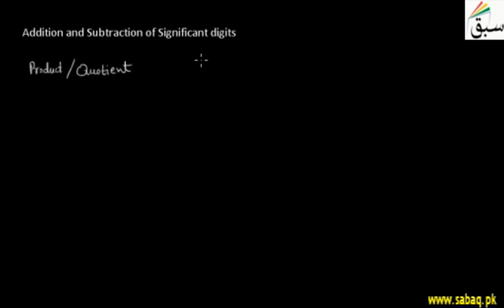Addition and Subtraction of Significant Figures, Physics Lecture | Sabaq.pk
For addition and subtraction, look at the places to the decimal point.
This video is about: Addition and Subtraction of Significant figures. Practice tests and free video lectures for Physics, Chemistry, Biology, Math’s, Computer Science, English & more subjects are also available at Sabaq.pk. So, subscribe to Sabaq.pk/Sabaq Foundation now and get high marks in your exams.

CLASSES WE COVER AT SABAQ.PK / SABAQ FOUNDATION:

1. KG
2. Class 1
3. Class 2
4. Class 3
5. Class 4
6. Class 5
7. Class 6
8. Class 7
9. Class 8
10. Class 9
11. Class 10
12. Class 11
13. Class 12
14. Class 13
15. Class 14
16. MCAT
17. ECAT
18. CSS

BOARDS WE COVER AT SABAQ.PK / SABAQ FOUNDATION:

1. FBISE
2. Punjab Board
3. Sindh Board
4. KP Board
5. Balochistan Board
6. Cambridge

STUDY MATERIAL WE OFFER AT SABAQ.PK / SABAQ FOUNDATION:

1. Physics Lectures
2. Chemistry Lectures
3. Mathematics Lectures
4. Biology Lectures
5. English Lectures
6. General Science Lectures
7. Computer Science Lectures
8. General Math Lectures
9. Accounting Lectures
10. Statistics Lectures
11. Advance Accounting Lectures
12. Cost Accounting Lectures
13. Practice Tests
14. Physics Practical
15. Chemistry Practical